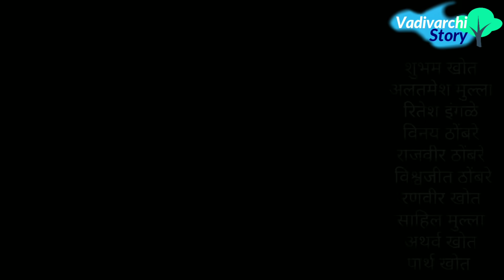वाडीवरची दिवाळी💣💥Vadivarchi Diwali |Desi Diwali !Diwali Special |Crackers and Guns😂 Marathi funny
V V Thombare Films Presents 'वाडीवरची स्टोरी'
सादर करीत आहे धमाल विनोदी लघुपट 👉 'वाडीवरची दिवाळी'
मित्रांनो दिवाळी म्हणलं की की धमाल आणि मजामस्ती आलीच.यावर्षी दिवाळीला वैब्याकडे फटाके नाहीत. म्हणून वैब्या वास्तव स्टाईलने आईकडे पैसे मागायला गेलाय. गावातली सर्व मुलं दिवाळीचा आनंद लुटत आहेत. वैब्या त्यांच्याकडे फटाके मागायला निघालाय, त्याला कोण फटाके देईल का? ते फटाके मिळाल्यावर तो काय करणार ?  आता बघुया तर काय होतंय😃😃👍👍 संपूर्ण व्हिडिओ बघा.

V V Thombare Films Presents 'Vadivarchi Story' introducing a very funny, humorous Documentary video 'Vadiwarchi Diwali'(Diwali at Small Village)
As you know Diwali is a festival of fun and joy.  This year Vaibya has no money to buy crackers so he goes to the mother to ask for money.  All the children in the village are enjoying Diwali.  Vaidya is going to ask for crackers to them, Will the give crackers to Vaibya?  What will he do when he gets the Firecrackers?

Directed by-
Vishal  & Vaibhav Thombare

Vishal  & Vaibhav Thombare

Actors-
Vaibhav Thombare
Dipali Thombare
Rushikesh Kachare
Shreyas Shinde
Rushikesh Ingale
Sumit Khot
Sunny Khavare
Yash Salunkhe
Shubham Khot
Altamesh Mulla
Ritesh Ingle
Vinay Thombare
Rajveer Thombare
Vishvajeet Thombare
Sahil Mulla
Atharv Khot
Parth Khot
Ranveer Khot